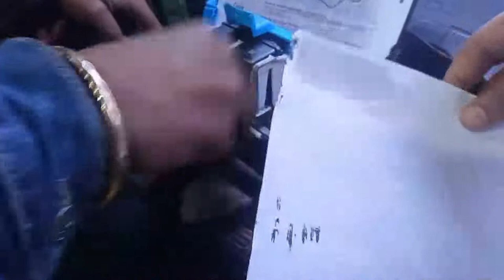Fixed Print Quality Issues on the HP Ink Tank 410 Printer | Head Cleaning in HP 410 printer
HP Ink Tank 410 Printer Repair & Service in Gurgaon & Dwarka Delhi
In this video, we will show you how to fix the print quality issues in HP Ink Tank wireless 410 printers.